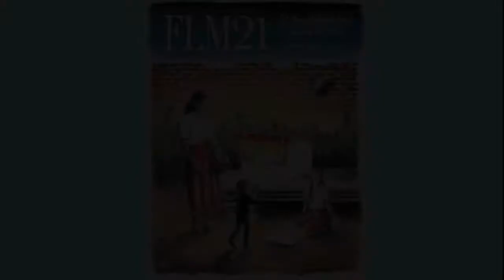Los complejos trasfondos de la literatura Juvenil | Lit Con Madrid 2021